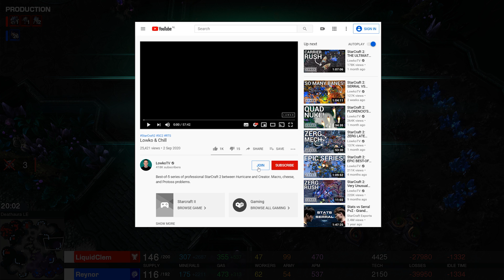StarCraft 2: REYNOR vs CLEM!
Awesome game of Zerg versus Terran between Clem and Reynor. In this ZvT Reynor decides to go Mutalisks versus a Bio Terran player.